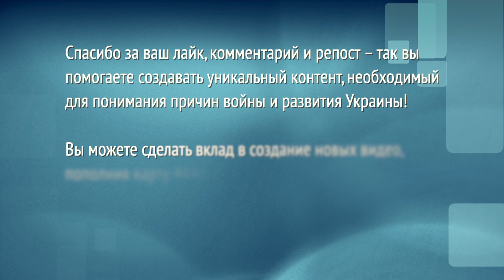Передадут ли Коломойского американскому правосудию?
Помочь каналу:
💳 Монобанк 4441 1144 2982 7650 (Володимир С.).